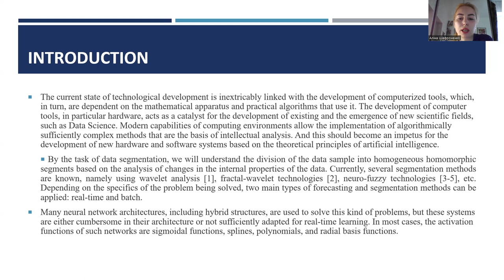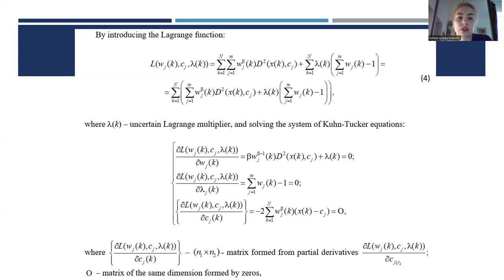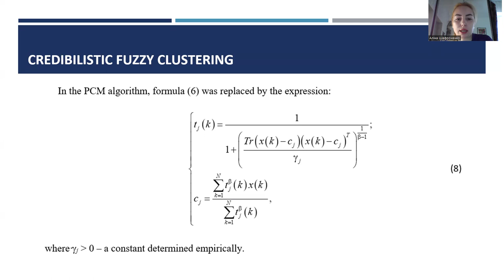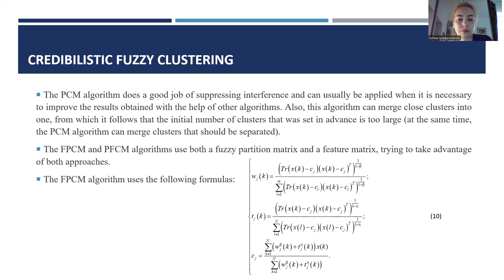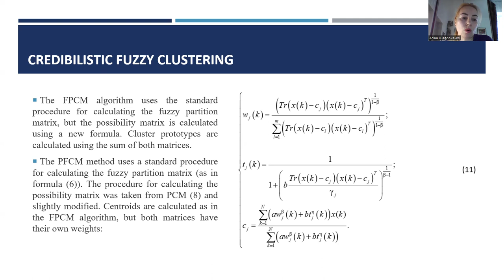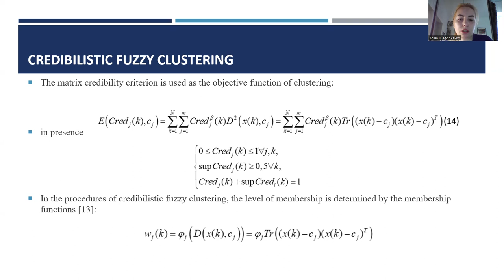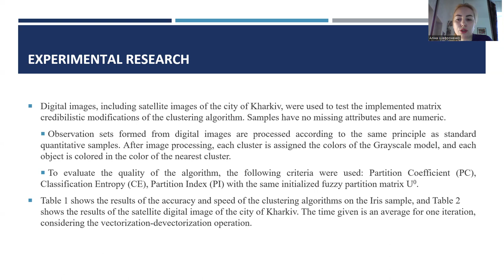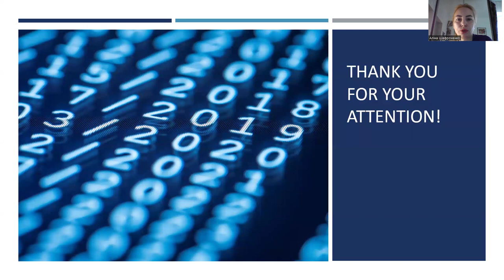Online Image Segmentation using Сredibilistic Fuzzy Clustering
Yevgeniy Bodyanskiy, Alina Shafronenko, Diana Rudenko, Anton Pоlubiekhin, Dmytro Frolov
Kharkiv National University of Radio Electronics, Nauky ave 14, Kharkiv, 61166, Ukraine

Abstract
Computational intelligence methods are widely used to solve many complex problems, including, of course, traditional: Data Mining and such new directions as Dynamic Data Mining, Data Stream Mining, Big Data Mining, Web Mining, Text Mining, etc. In the paper was proposed new adaptive on-line methods of fuzzy robust clustering-segmentation of data streams based on probabilistic, possibilistic and credibilistic approaches. Using proposed approach, it’s possible to solve clustering task in on-line mode when data are fed to processing sequentially, possible in real time.